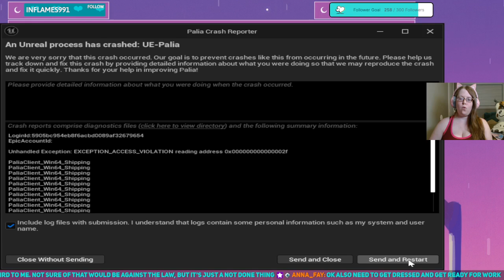Finishing The Walkway Takes A Lot Of Iron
And finishing the side room is going to take a TON of plushies!